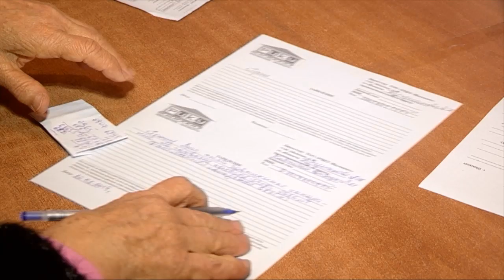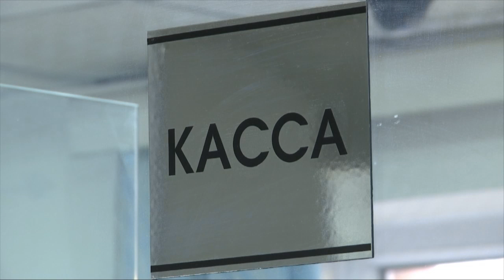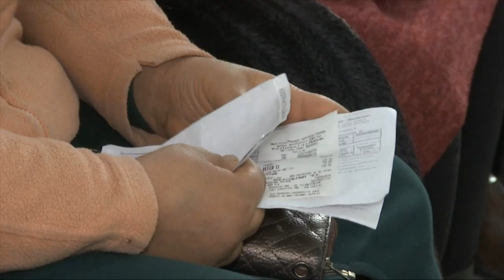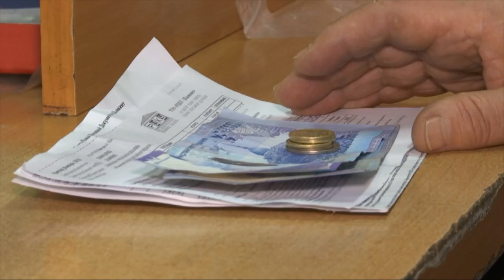В Шымкенте антимонопольный департамент проводит проверку из-за высоких сумм в счетах за газ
Жители Шымкента продолжают «штурмовать» здания газовых участков. Даже в обеденный перерыв здесь столпотворение. Горожане пытаются разобраться в хитросплетениях газовых счетов на оплату.